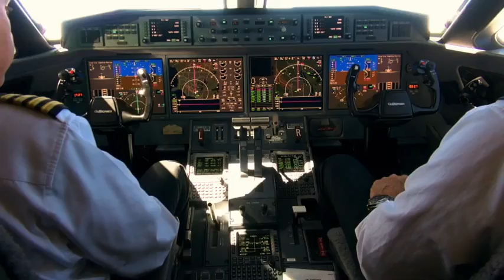The Defiant Ones - Dr Dre 1995